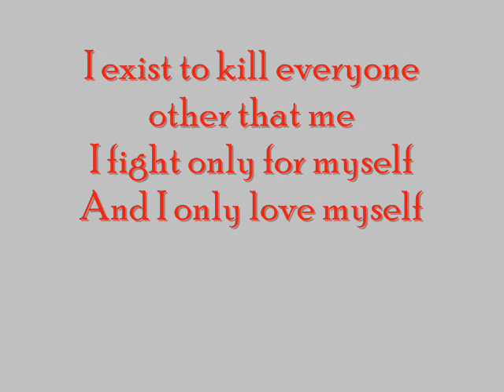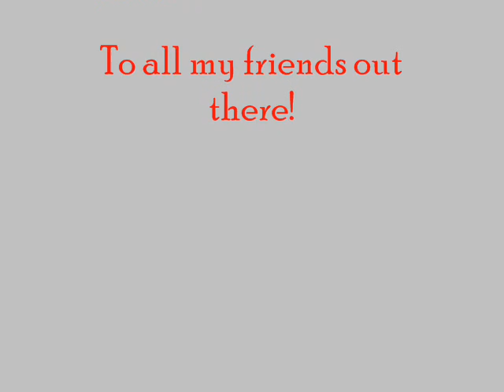Gaara Tribute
Gaara video i made, this is for all your fan girls Gaara! ^_^